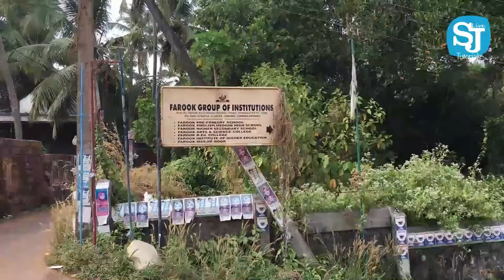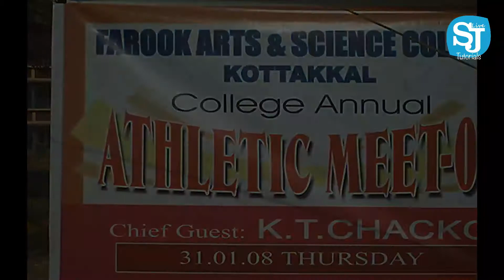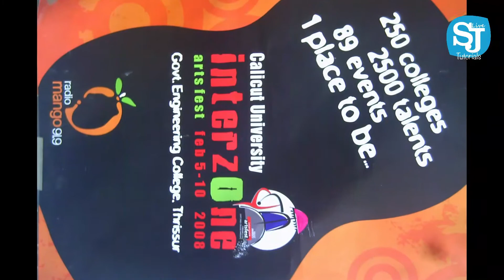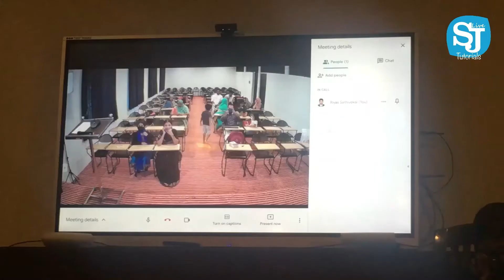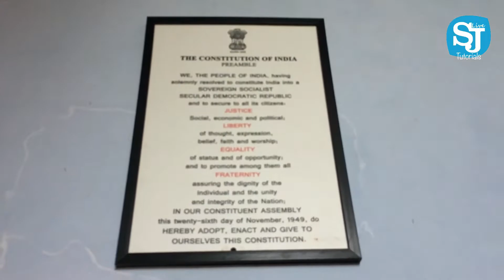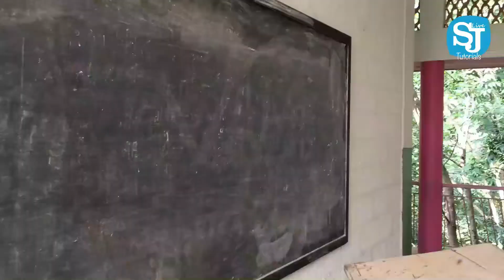Farook College Old and New | Farook arts and science college kottakkal | Degree Calicut University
Program details

Farook arts and science college kottakkal Alumni Meet 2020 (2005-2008 Batch)